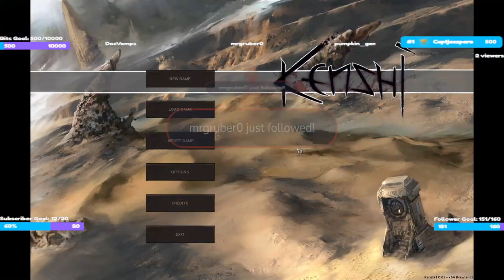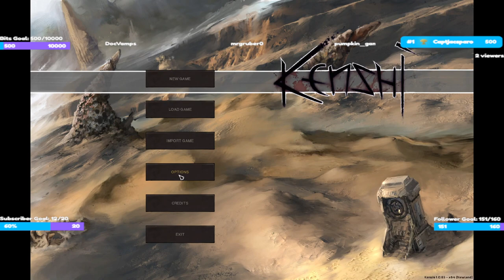Kenshi Gameplay: Unleashing Power from Noob to Nuke Squad! KenshiNewbie FistfulofKenshi Episode 1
Welcome to the journey, gamers! Join me as we dive into the captivating world of Kenshi in this epic gameplay series. From being a total noob to forming a formidable Nuke Squad, witness every step of our ascension to power in the unforgiving sandbox realm. Embrace the challenge, learn the ropes, and conquer the wilderness alongside us. With live commentary, insightful tips, and interactive engagement, this semi-blind play through promises an immersive experience for both veterans and newcomers. Let's forge our destiny in Kenshi together!